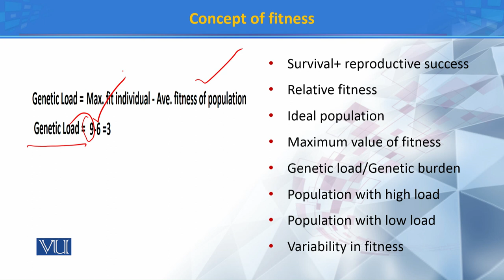Concept of Fitness | Principles of Systematics | ZOO511T_Topic151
Topic151: Concept of Fitness
by Dr. Muhammad Tahir